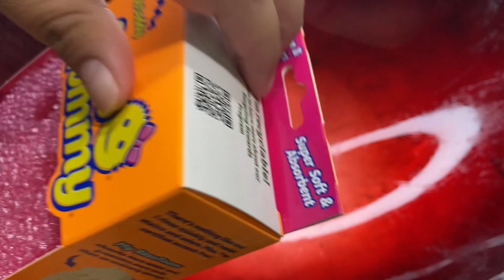ASMR💫Thick Comet Paste💫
Making A Thick Comet Paste
♻️All Product Is Recycled♻️